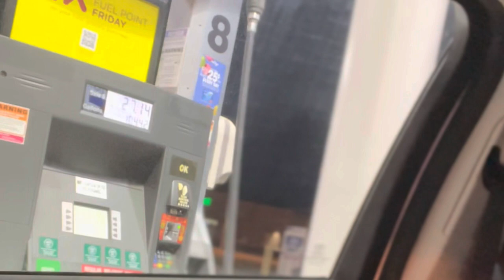MY DAILY VLOG 🇺🇸 | cooking shrimp at home, making hot tea, and cat & I spend time in the backyard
Hello Lovely People, WELCOME to my vlog 2023!!  Please turn bell notification on so you never miss an upload 🤍

       ✔️arce_143

       ✔️ arce amor

And Be Part to life of arce amor

NO MATTER THE SITUATION ( bad or good) Always choose to be kind to anyone. Thank you so much for your support, love lots 🤍🤍🤍

arce amor, arce amor vlog, life of arce amor, buhay Arkansas, filipina in Arkansas, bisdak, buhay Amerika, pinay living in Arkansas, daily vlog,  filipina life in america vlogs, visaya vlogger, 27 age gap relationship, bisaya life in Arkansas, filipina American life in Arkansas, filipina bisaya, a day in my life, pinay in USA,
Filipina life in Arkansas vlogs, Buhay filipina In Arkansas, filipina mom life in america, daily vlog,
Filipino country life in America, Bisaya Mother,
Filipina In The USA, Buhay America Fi-Am
Filipina American Lifestyles, American Married to Filipina, Filipina Life In America, Filipina Foreigner American husband, Pinay In Arkansas, Filipina In Arkansas, Arkansas Filipino, vlog everyday life, everyday life in Arkansas, Daily life in Arkansas, A day in my cat's life, A day in the life of a Sofie cat, daily life living in arkansas,